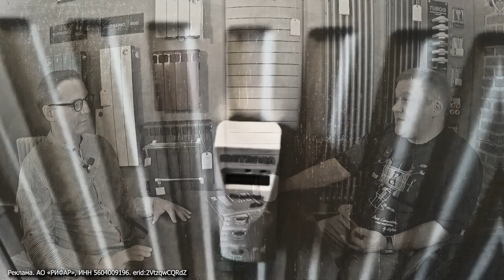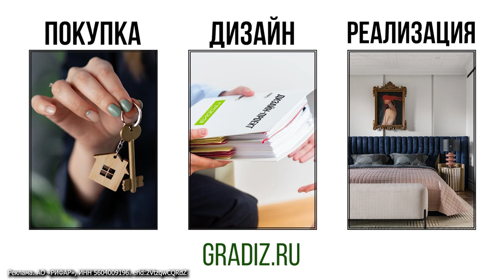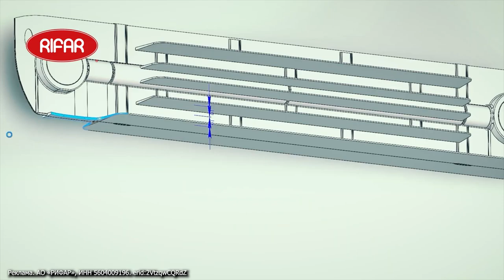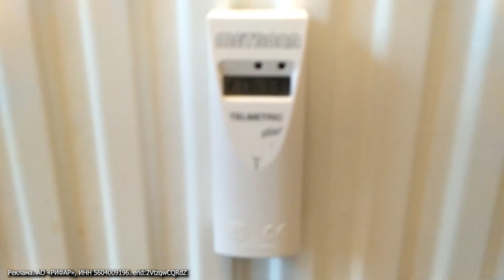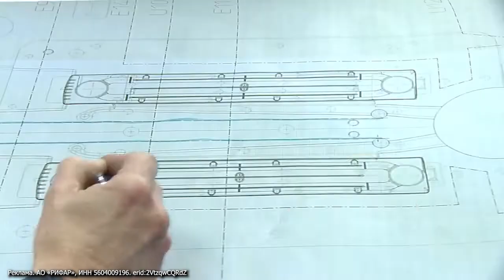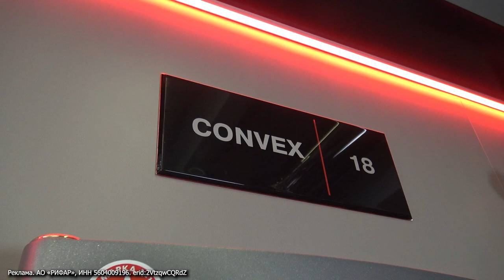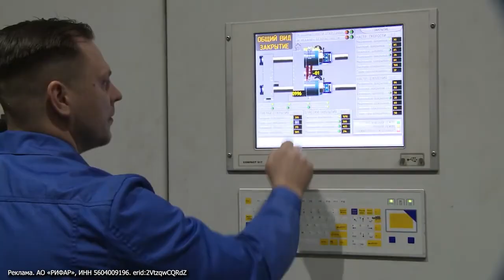Дизайнерские радиаторы: ВЫБОР и ОТЛИЧИЯ. Выпуск 1 с Николаем Князевым АО “РИФАР”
*Это видео публикуется на правах: рекламы:
ЕРИР: Реклама. АО «РИФАР», ИНН 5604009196. erid:2VtzqwCQRdZ

Адрес:
Фирменный центр продаж RIFAR: г. Екатеринбург, ВИЗ-бульвар 13в, офис 11*

В этом видео я пришёл в фирменный центр продаж РИФАР для того, чтобы выбрать дизайнерские радиаторы. Чем отличаются дизайнерские радиаторы от обычных, какие особенности выбора? Почему европейские радиаторы не подходят к российской системе отопления? Ответы на эти и другие вопросы даст директор по развитию АО “РИФАР”, Николай Князев. Давайте смотреть видео, чтобы знать какой радиатор можно и нужно ставить дома!

Подробнее смотрите в видео:

00:00 Анонс
00:55 Тема выпуска
01:56 О заводе - производителе
02:59 О дизайнерских радиаторов
05:15 Отличие европейской и российской системы отопления
11:54 Признаки хорошего радиатора
14:50 Виды радиаторов
19:58 Подведём итоги